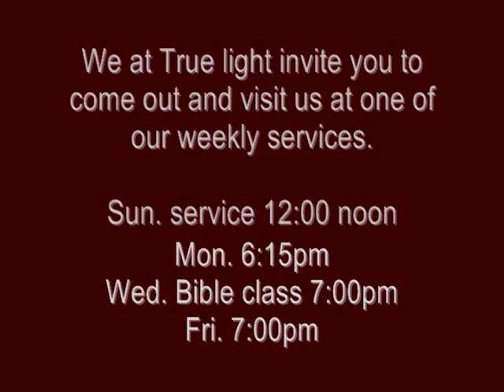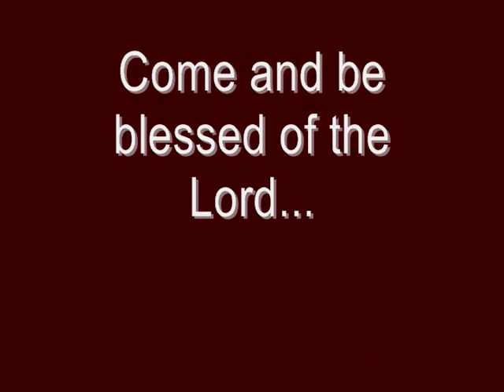Bishop H. Walker, Bible Study, Temple of God (4)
BRINGING THE TRUE CHURCH BACK UNTO GOD. Bishop "Prophet" Walker preaching the HOLINESS message to the lost sheep of Israel, the seed of Abraham in these last and final days of the coming of the Lord Jesus Christ. This is an important bible study bringing the truth by way of the pentecostal. God is pouring out his spirit, and knowledge to those that are TRULY seeking his face in peace.

ACTS. 2:36-42 Therefore let all the house of Israel know assuredly, that God hath made that same Jesus, whom ye have crucified, both Lord and Christ Now when they heard this, they were pricked in their heart, and said unto Peter and to the rest of the apostles, Men and brethren, what shall we do? Then Peter said unto them, Repent, and be baptized every one of you in the name of Jesus Christ for the remission of sins, and ye shall receive the gift of the Holy Ghost. For the promise is unto you, and to your children, and to all that are afar off, even as many as the Lord our God shall call. And with many other words did he testify and exhort, saying, Save yourselves from this untoward generation. Then they that gladly received his word were baptized: and the same day there were added unto them about three thousand souls. And they continued steadfastly in the apostles' doctrine and fellowship, and in breaking of bread.